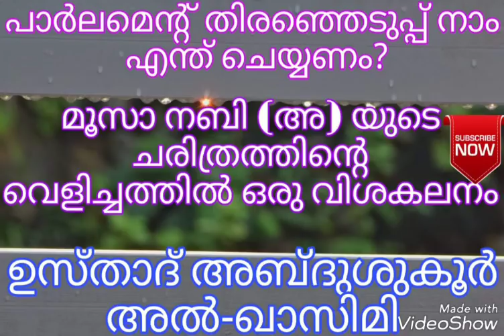പാർലമെന്റ് തിരഞ്ഞെടുപ്പ് നാം എന്ത് ചെയ്യണം ?_ ഹാഫിസ് അബ്ദുശുകൂർ അൽ-ഖാസിമി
പാർലമെന്റ് തിരഞ്ഞെടുപ്പ് നാം എന്ത് ചെയ്യണം ?
 ഹാഫിസ് അബ്ദുശുകൂർ അൽ-ഖാസിമി

 *പാർലമെന്റ് തിരഞ്ഞെടുപ്പ്*
         നാം എന്ത് ചെയ്യണം ?

        *മൂസാ നബി (അ) യുടെ ചരിത്രത്തിന്റെ വെളിച്ചത്തിൽ*
         *ഒരു വിശകലനം.*

           3⃣7⃣:5⃣2⃣

*DARUL ULOOM AL-ISLAMIYA*
            *OACHIRA*